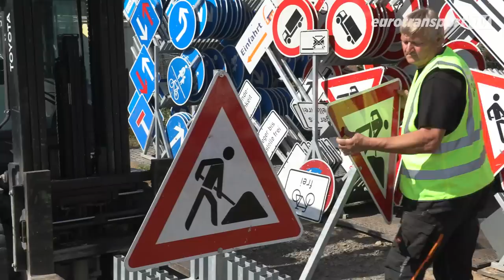Heavy transport escort: never the center of attention, but extremely important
We don't know how many car drivers have cursed at night when they had to drive slowly behind a heavy or special transport. But we know exactly how extremely important the men and women in the BF3 and BF4 escort vehicles are. Because without them, Germany would not be able to transport many of its products at all.

eurotransportTV accompanied StB-Verkehrstechnik from Pohle near Hanover on a number of trips. We wanted to know where the special challenges for the "escorts" are and how they cope with them. Time and again, it became clear that despite the best preparations, there are always tasks that require the commitment and inventiveness of the escort crew.

For all those who always wanted to know what the drivers of BF3 and BF4 have to do besides constantly driving behind the heavy transport, you should definitely watch our video.

By the way: With a subscription to our channel you won't miss the next video.

If you have any ideas or suggestions, just write us.